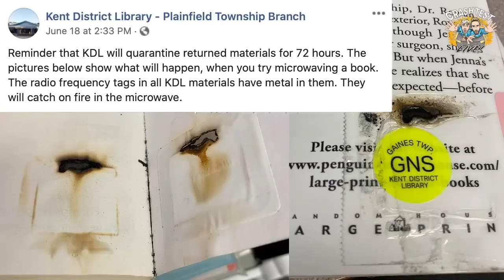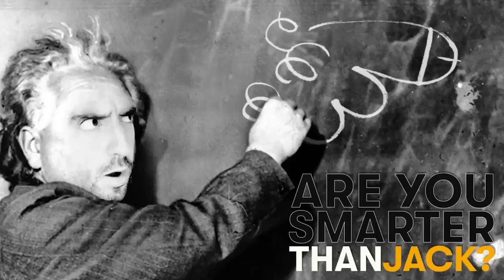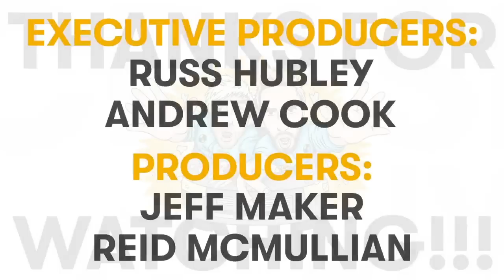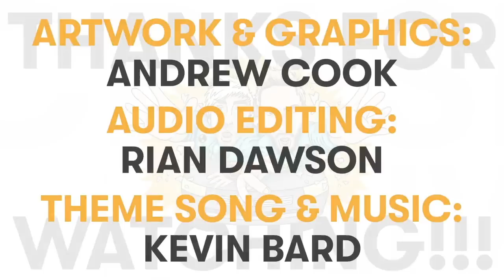Crash Test Live - Episode 5: "Follow The Pheromones"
Meth-Gators, Moon toilets and one man’s affinity for phallic sculptures leave the boys questioning whether we all ended up on the worst timeline in this weeks’ ‘Wonderful News’. Jack gets his hands on a suspect soda, and does his best in another round of ‘Are You Smarter...’ Jeff’s back with more hundred dollar ideas and Rian chimes in with his thoughts on sleeping in a “nest”.